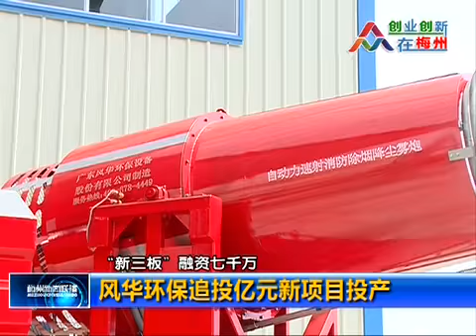Fenhgua New Fog Cannon Factory News Reported on 2016-7-15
Guangdong Fenghua Environment Protection Machinery Co.,Ltd. is the leading dust suppression equipment manufacturer in Asia. Our excellent skilled engineering workforce manufactures high-performance short and long-range environmental dust suppression equipment, agricultural and forestry spray equipment. For over 20 years our company have developed our innovative ideas resulting in over 50 different types of spray equipment.

Also, we have developed the nation's largest environmental dust suppression cannon that can cover an area of up to 95,000 m². With extensive industrial experience, professional design, and continuously providing customers with safe, reliable, excellent performance and efficient operation of our spray machinery products, enabling customers to more efficiently deal with dust pollution and spray pesticide.

We also have a well trained professional technical service team to provide customers the support and any assistance they may require.

More information and all of our products can be found
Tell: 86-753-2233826